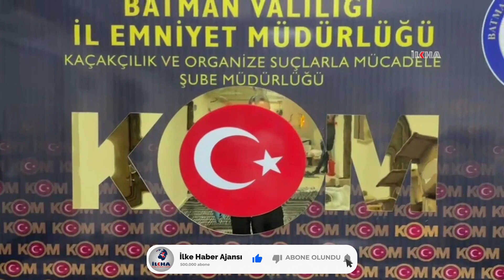Batman'da ev baskınında çok sayıda silah malzemesi ele geçirildi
Batman'da bir eve düzenlenen baskında yapılan aramada çok sayıda silah yapımına ait malzeme ele geçirildi.

Değerli İzleyicilerimiz;